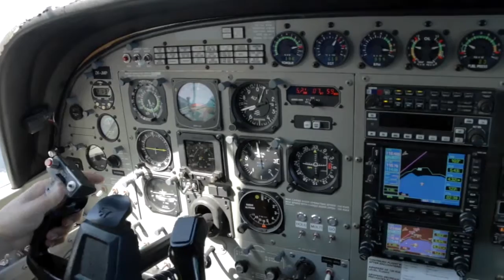KARLIEN - 171216 - KARLIEN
KARLIEN - Taupo Tandem Skydiving Handy Cam - KARLIEN